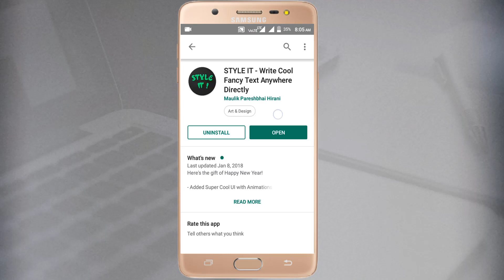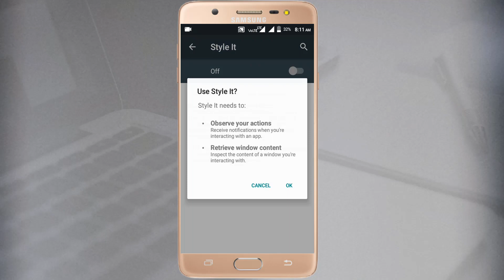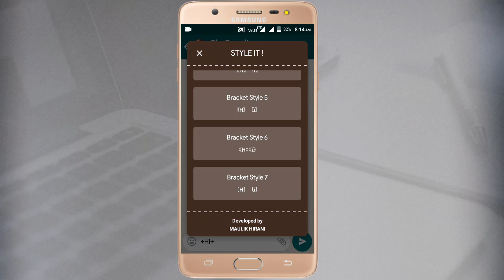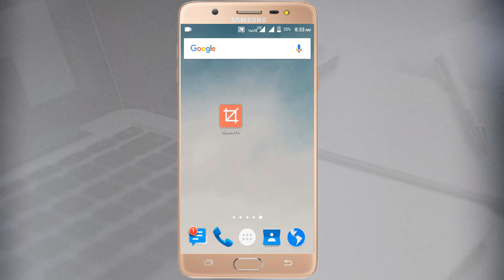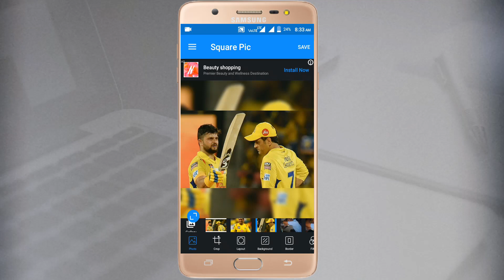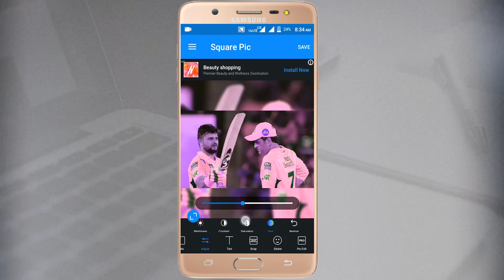Top 2 useful Apps for Whatsapp | Whatsapp tricks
How to set full size images in whatsapp profile

How to sent stylish text in whatsapp chat

Top 2 useful apps  for  whatsapp

மேலும் இது  போன்ற வீடியோ -களை தொடர்ந்து காண

 நன்றி மீண்டும் அடுத்த வீடியோ- வில் சந்திப்போம்